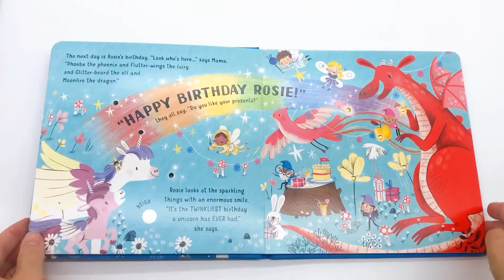Usborne - Lights and Sounds - Unicorns 🦄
When little children press each button in this unique novelty book, the enchanting scenes are brought to life with twinkling lights and beautiful sounds. Join Rosie the little unicorn and her friends the fairies, elves and dragons as she searches for lots of sparkling things in this magical story.